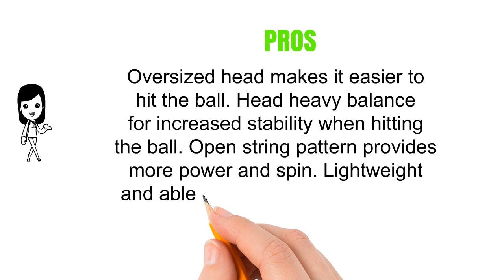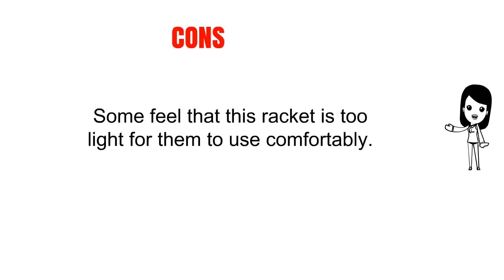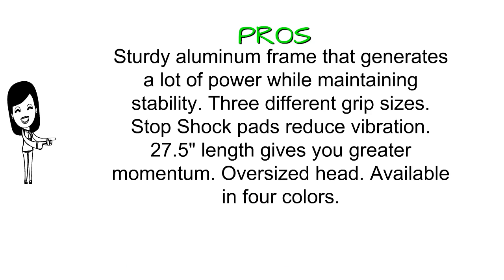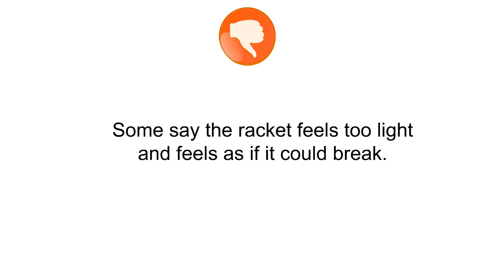Reviews of Wilson Tennis Rackets - Best Wilson Tennis Rackets Can Buy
3. Wilson Hyper Hammer 5.3 Strung Tennis Racket
2. Wilson Tour Slam Adult Strung Tennis Racket
1. Wilson US Open Junior Tennis Racquet